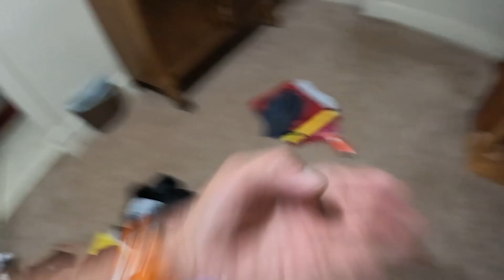Running the Hardrock 100 with my Brother